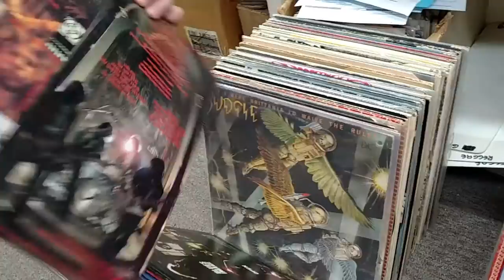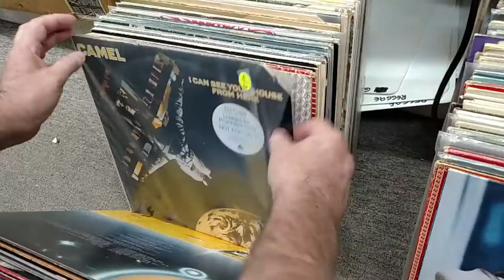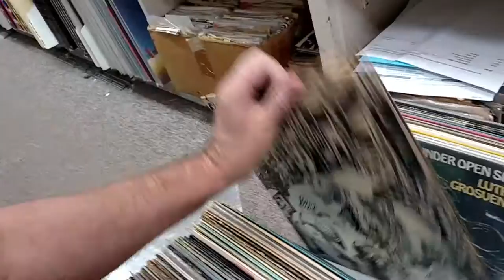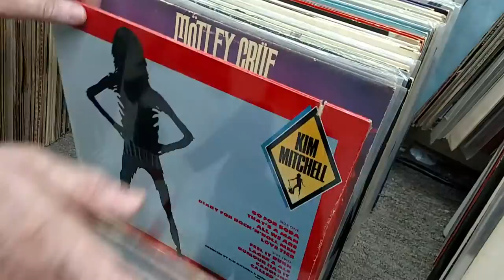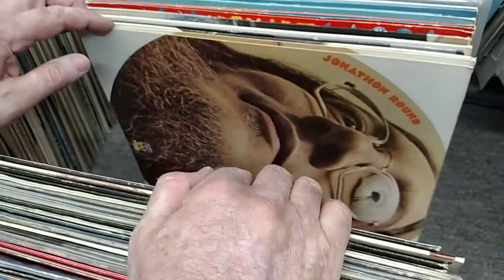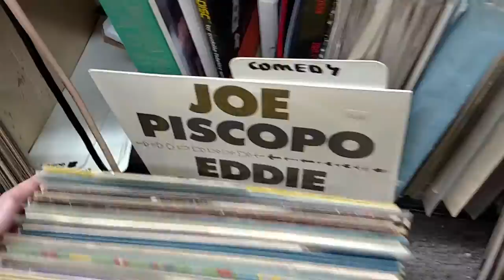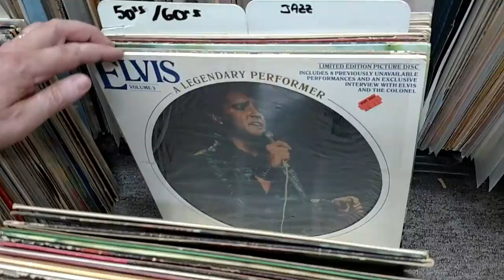Insane Vintage vinyl collection just in! 9/16/2016